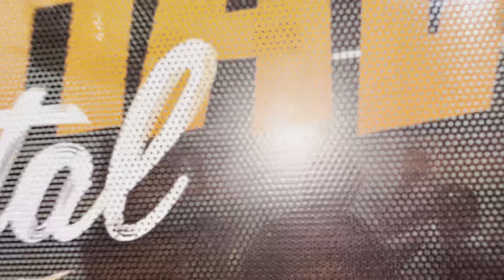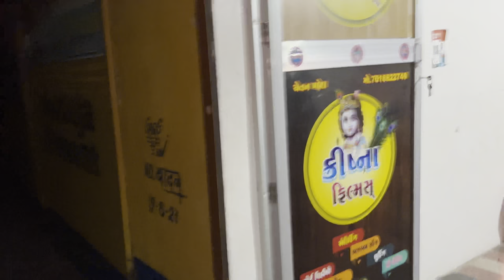ગગાને ઉંઘ માથી જગાડયો 😂 || The Maska bhai VlOG || Gujarati VlOG || HD video || Deshi comedy VlOG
The Maska bhai VlOG
Comedy VlOG
Bandhav digital team VlOG
Gago
Maska
Gokul
Navra dada
Dd
Feku bhai
Chetan bhai